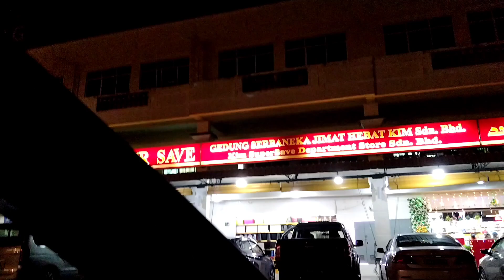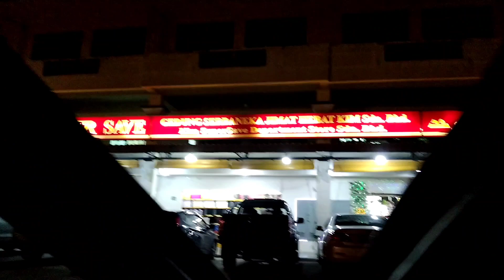April 21, 2022